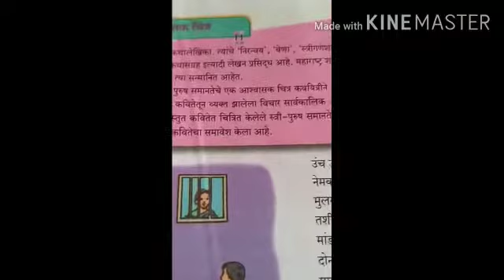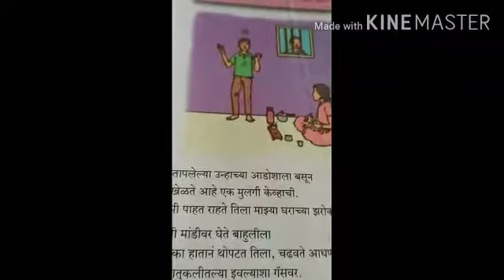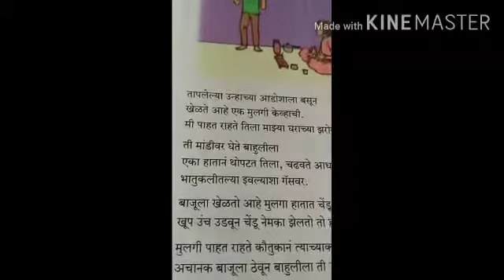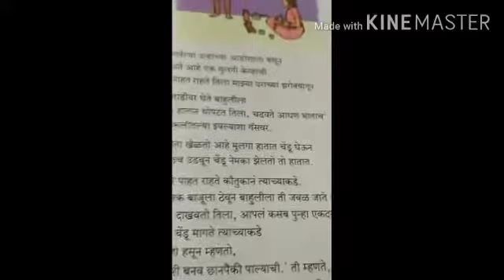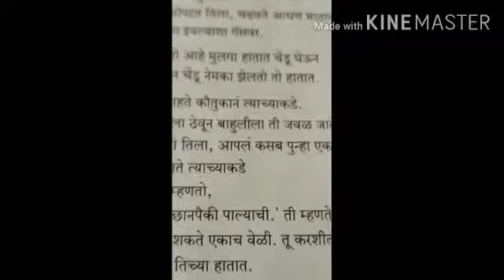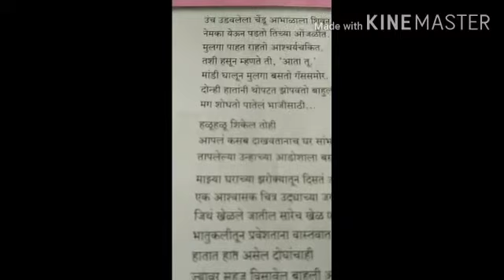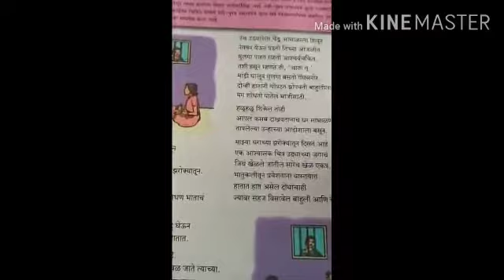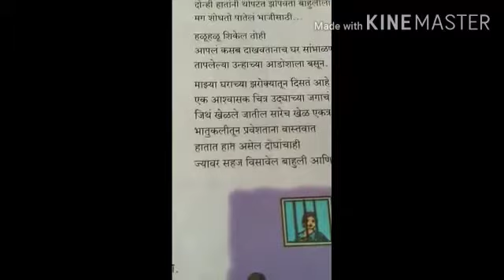आश्वासक चित्र .....कवी.नीरजा. || Ashvasak chitra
Full explanation by H.A Ugemuge Sir